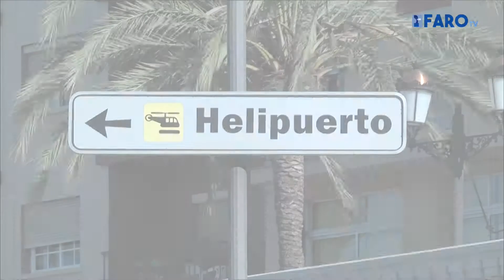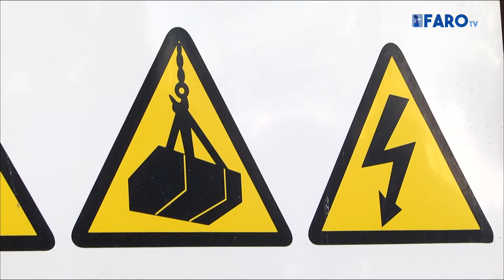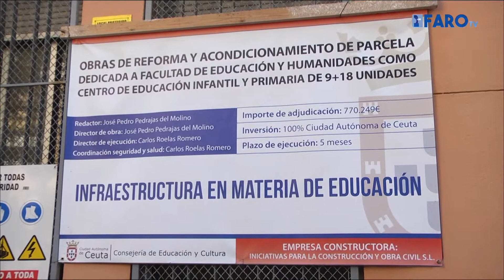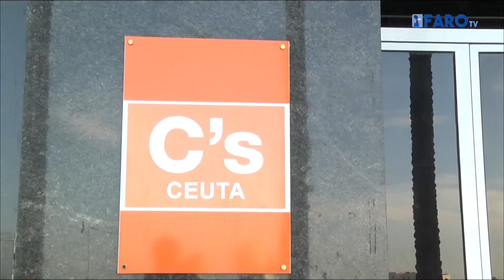Noticias Noche del viernes 23 de octubre de 2015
Informativo de FaroTV presentando por Juanjo Oliva